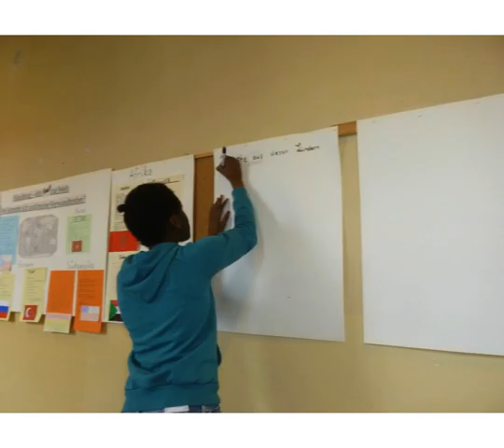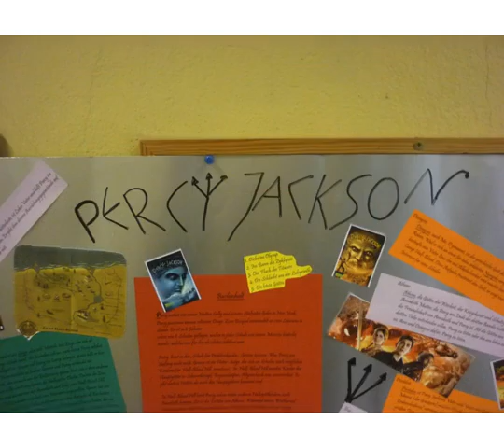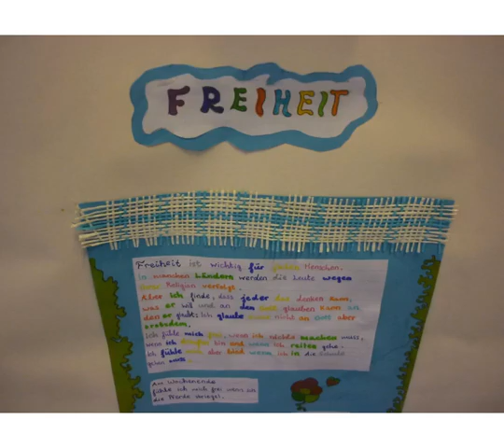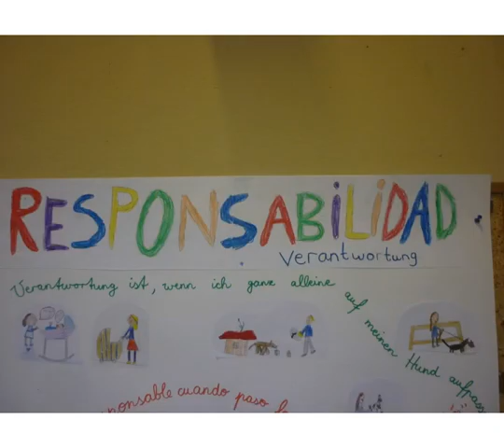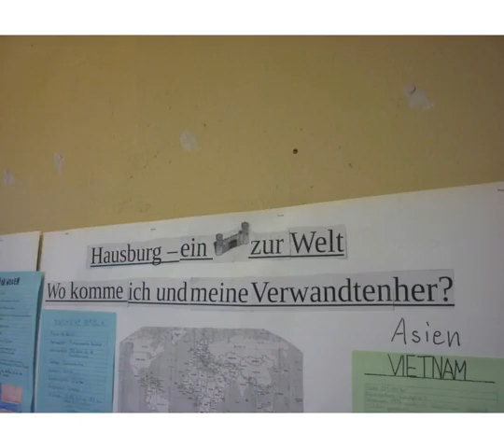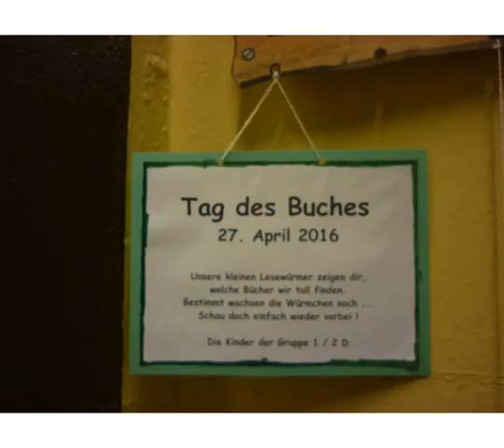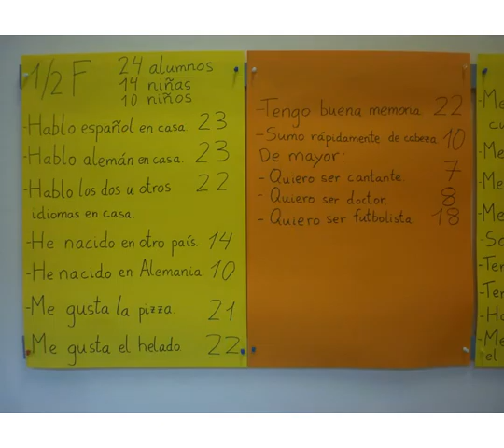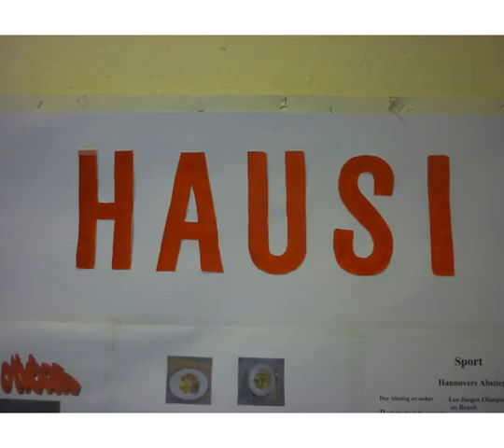Día del libro - Tag des Buches 2016